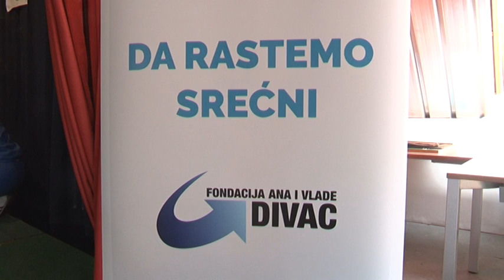Nova senzorna soba za školu u Rakovici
U okviru konkursa „Da rastemo srećni“ koji je raspisala Fondacija Ana i Vlade Divac u partnerstvu sa NCR fondacijom, Srednja zanatska škola u Rakovici dobila je novu senzornu sobu. Soba je osmišljena sa ciljem da omogući stimulaciju čula, ali i da pomogne deci sa određenim razvojnim smetnjama da bolje upoznaju svoje okruženje. Za ovaj projekat, iz ukupnog iznosa sredstava Fondacije, izdvojeno je milion dinara.